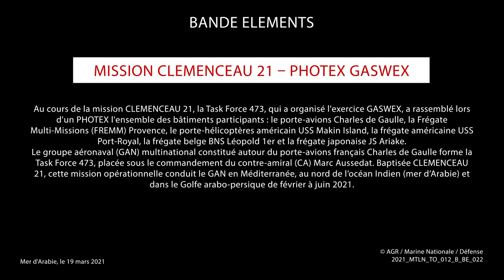Group Arabian Sea Warfare Exercise 21 Underway in U.S. 5th Fleet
During the French carrier strike group mission CLEMENCEAU 21, exercise GASWEX (Group Arabian Sea Warfare Exercise) brings together American, Belgian, French, and Japanese naval assets, in a combined, multilateral surface, air, and sub-surface training. Around french aircraft carrier, Charles de Gaulle appears the US guided-missile cruiser Port Royal and the US amphibious assault ship Makin Island, the Belgian frigate Leopold the 1st, the Japanese destroyer Ariake, and the French frigate Provence. GASWEX exercise aim is to improve operational effectiveness and enhance interoperability between partners.